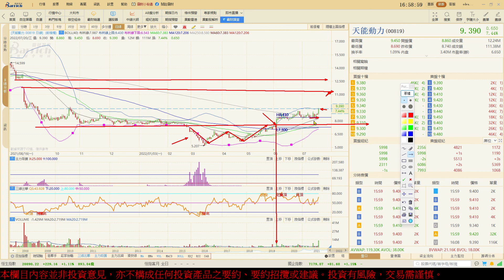投資技巧分享，儲能需求持續增長，綜合圖表分析天能動力819